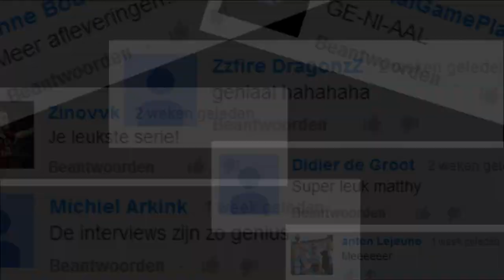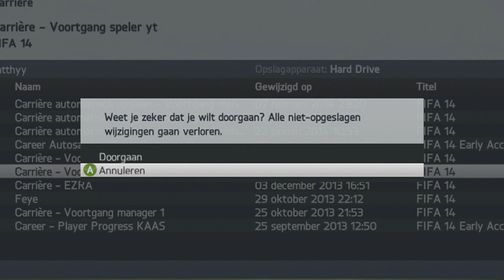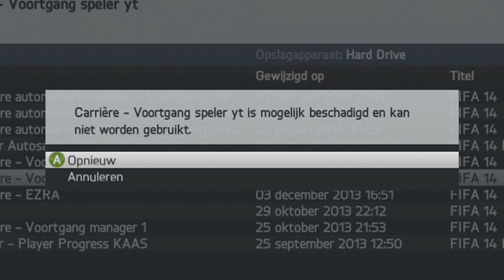† - Matthy's Missie tot wereldMacht - †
Bedankt voor het kijken naar '† - Matthy's Missie tot wereldMacht - †', een like zou absoluut AWESOME zijn:)

Af en toe upload ik een random vlog, maar je kunt voor nu bovenal genieten van FIFA 14 shit!

Voor vragen of puur uit interesse kun je altijd bij mijn Twitter terecht

Je zou me kunnen kennen van DagelijksHaaDee (DHD) met mijn serie 'FIFA FRIDAYS'!